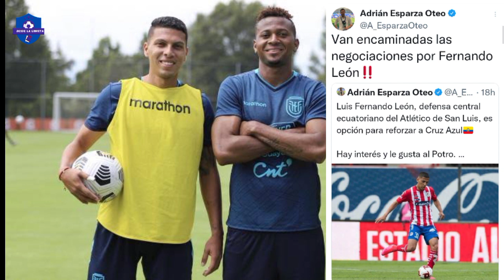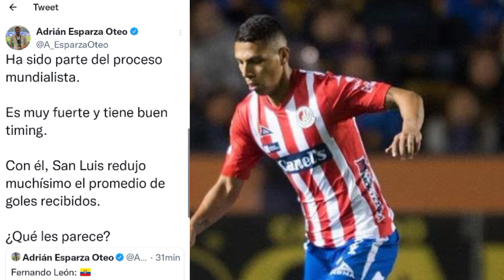fichajes: cruzazul tendría refuerzo mundialista!!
Desde la libreta:
- Walter Dru (@WalterDru08)

Twitter.com/mrcomunicologo

fichajes confirmados
refuerzos confirmados
rumores y fichajes
rumores confirmados
fichajes chivas
rumores chivas
fichajes america
refuerzos america
fichajes pumas
fichajes atlas
fichajes toluca
fichajes confirmados toluca
refuerzos toluca
fichajes monterrey
fichajes tigres
rumores tigres
rumores para tigres
fichajes pachuca
fichajes tijuana
fichajes xolos
refuerzos tijuana
refuerzos xolos
rumores tijuana
rumores mazatlan fc
fichajes mazatlan
fichajes santos
fichajes necaxa
refuerzos necaxa
rumores necaxa
altas y bajas necaxa
fichajes puebla
refuerzos puebla
fichajes leon
fichajes queretaro
refuerzos queretaro
rumores queretaro
bombazo chivas
bombazo america
bombazo cruz azul
bombazo tigres
bombazo monterrey
bombazo pumas
jugadores transferibles
jugadores monedas de cambio
intercambio chivas
intermcabio america
intercambio cruz azul
intercambio tigres
intercambio monterrey
intercambio atlas